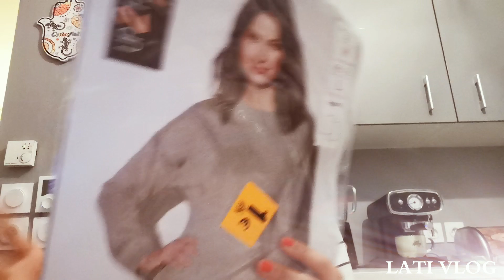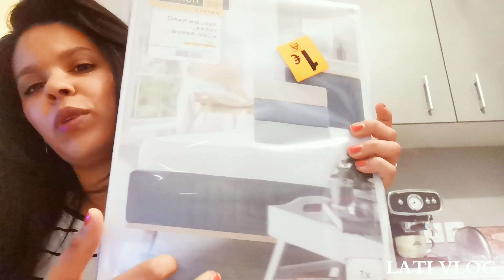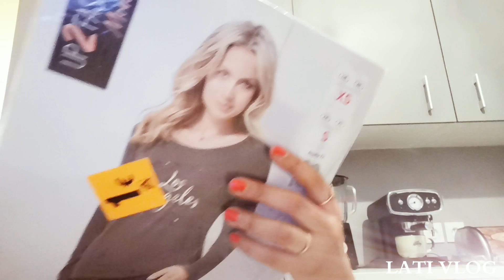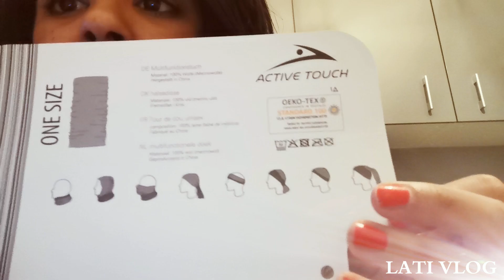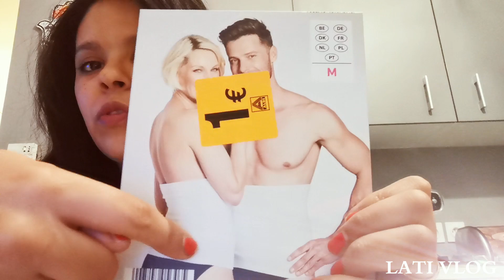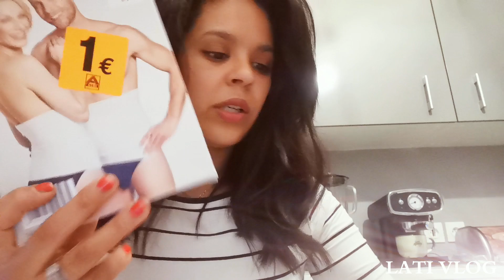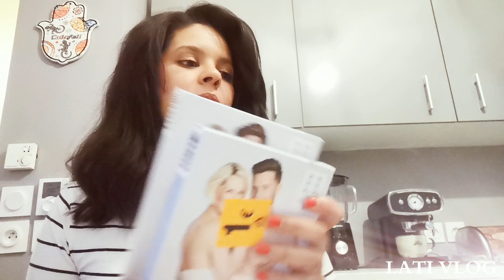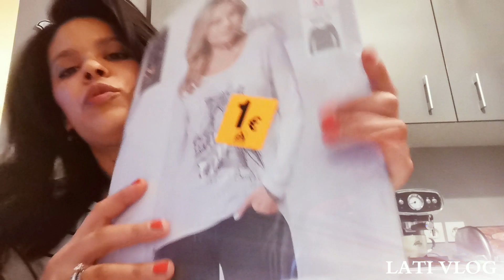نايضة اليوم عند ألدي دايرة ضجة كبيرة غادي ترحمي ليا الوالدين على هذه المعلومات😱مشتريات arrivage aldi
في هذا الفيديو سأعطيكم معلومات مفيدة عن ألدي، كان ضجة كبيرة لكي يستفيد الجميع من €1.